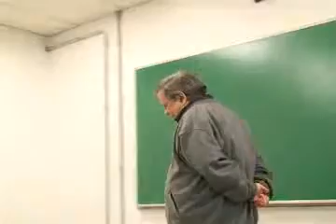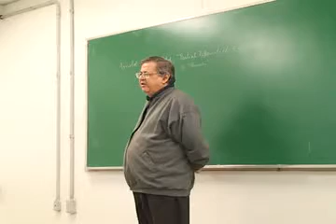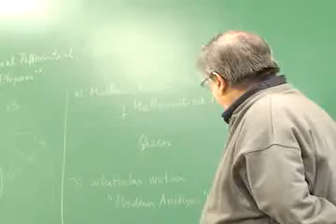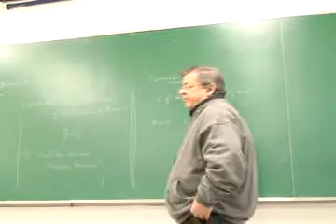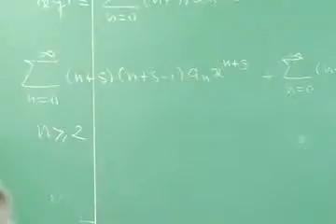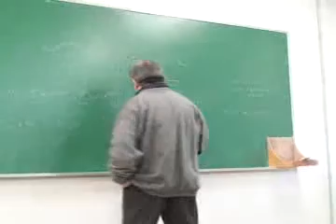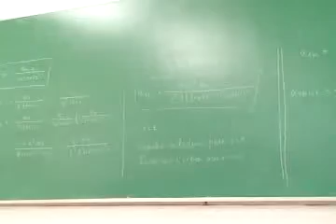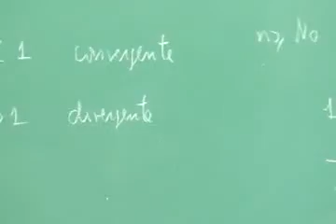Aula 12 - Solução das Equações de Bessel, Funções de Bessel de Primeira Espécie